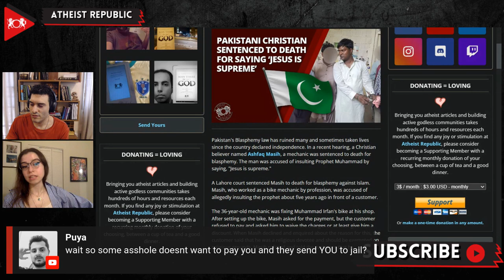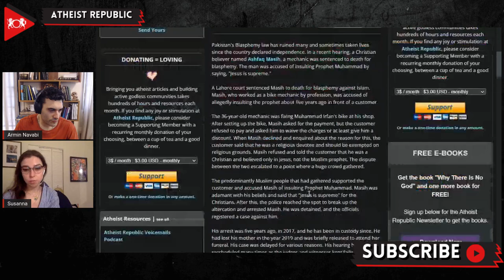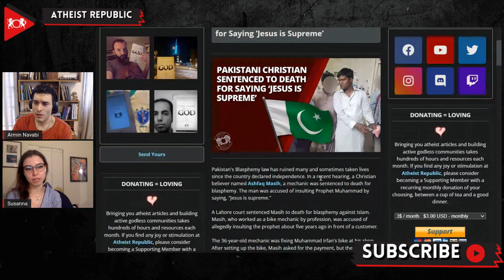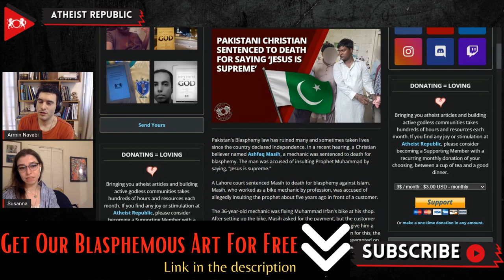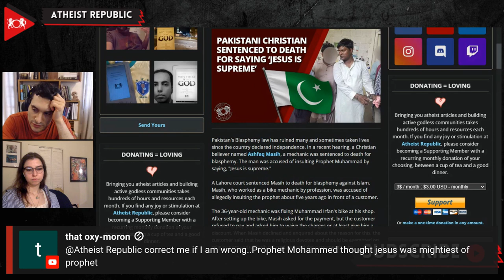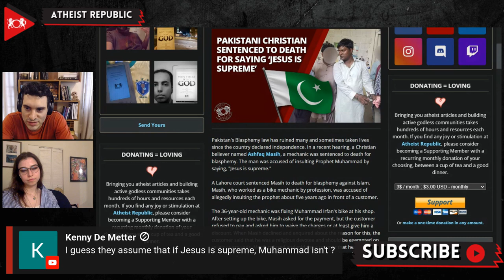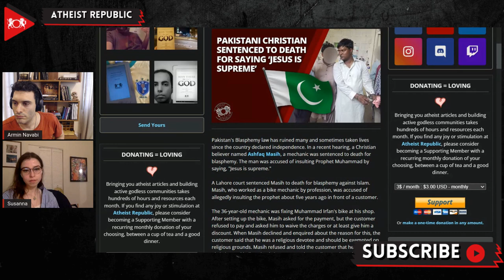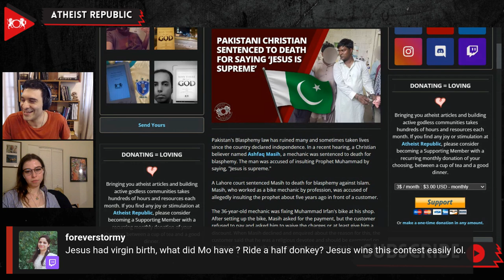Pakistani Christian Sentenced To Death For Saying ‘Jesus Is Supreme’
In 2017, Ashfaq Masih, a Pakistani Christian man, was arrested for allegedly insulting Prophet Muhammad by saying, "Jesus is supreme."  Ashfaq was a mechanic by profession. One of his Muslim customers had demanded that Ashfaq not charge him for his services based on religious grounds. Ashfaq replied that he did not share his customer's religious beliefs and said that he believes only in Jesus and he would not waive the payment. The argument escalated, and eventually, the police came to the scene and arrested Ashfaq. Since then, he has been in custody. On July 4th, he was sentenced to death for blasphemy, despite numerous court irregularities and without solid evidence. Masih's lawyer stated, "Nowhere in the recorded testimony or FIR (police complaint) is there a mention of the alleged blasphemous words." The claim of blasphemy was added only after Ashfaq gave his statement to the police. According to the National Commission for Justice and Peace data, 776 Muslims, 505 Ahmadis, 229 Christians, and 30 Hindus were booked for blasphemy from 1987 to 2018 in Pakistan.

Source:
Location: Pakistan